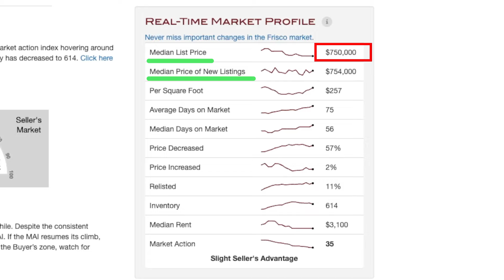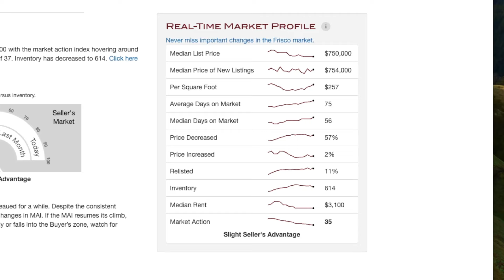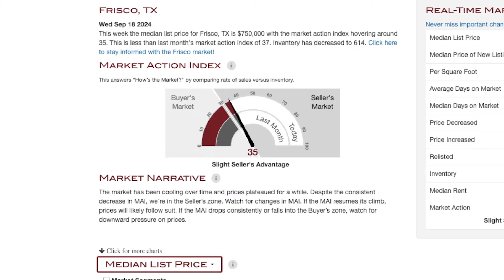Frisco Texas Real Estate Market Is Heating Up! What Buyers and Sellers Need to Know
The Frisco Texas real estate market is shifting fast - here is what you need to know!

In this video, we’ll talk about the latest Frisco Texas real estate market trends, helping both buyers and sellers understand what’s happening in 2024. From rising home prices to increased competition, we’ll cover everything you need to know about Frisco’s real estate market. Whether you’re thinking of buying a home in Frisco or selling your property, we’ll break down the key factors that are affecting your decision. By the end, you’ll know how to navigate the Frisco real estate market and avoid buying and selling mistakes.

🤔 Thinking About Moving to the Dallas area?
 🤝 Let Us Help 🤝
Troy Sage - Dallas area Texas Real Estate Expert
📅 Schedule a Zoom Call With Us or We Can Meet "In-Person"

00:00 Introduction
00:25 How Much?
00:53 Days on Market
01:10 Decrease and Increase
01:23 2008 and 2021
02:09 Rents
02:29 Market Action Index